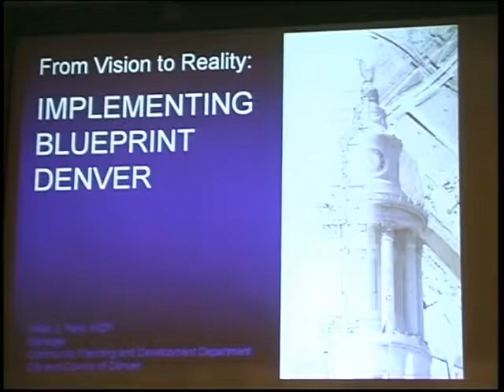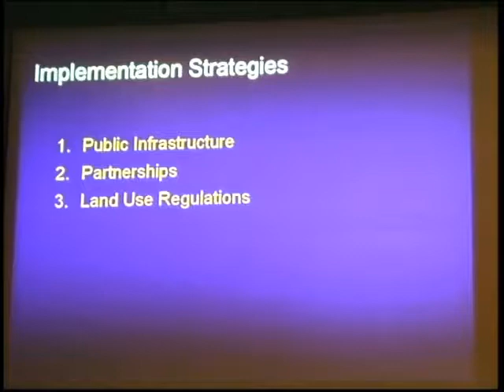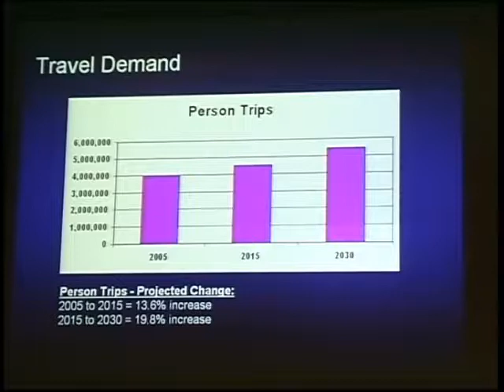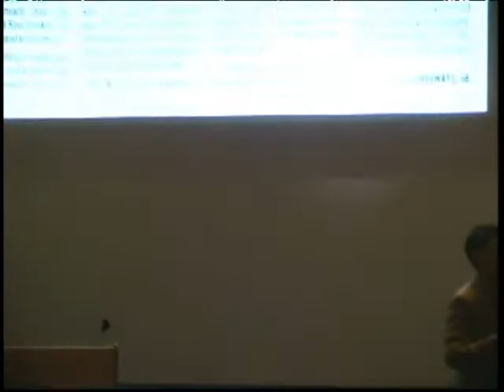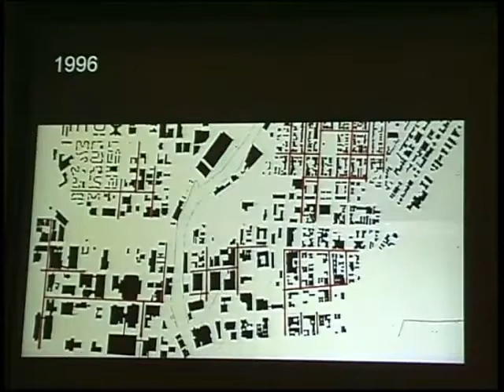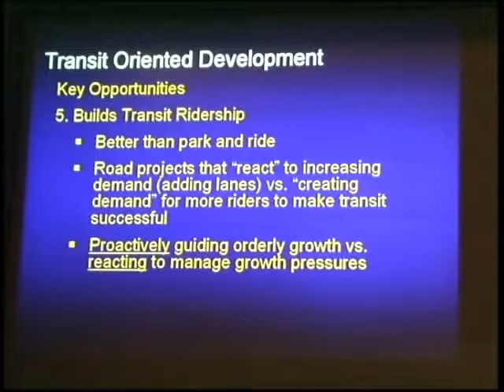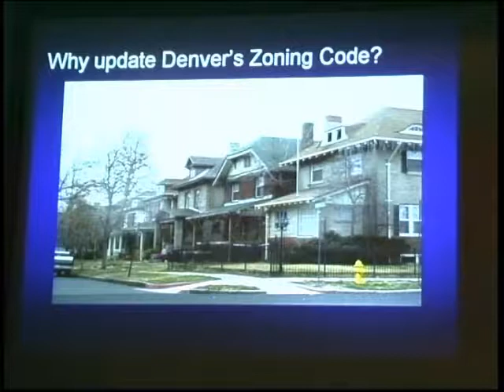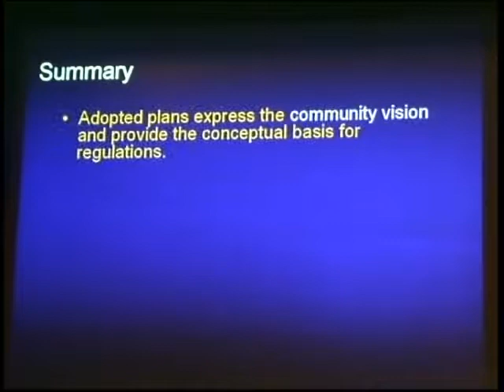Peter Park, "From vision to reality: implementing blueprint Denver", 2006-03-20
Introduction by Eric Kelly.; Includes question and answer period.; Lecture presented as part of the Guest Lecture Series at Ball State University's College of Architecture and Planning.